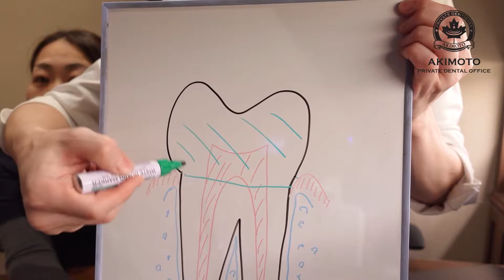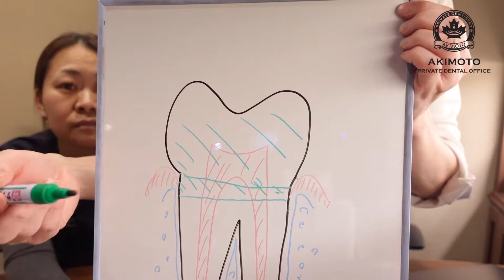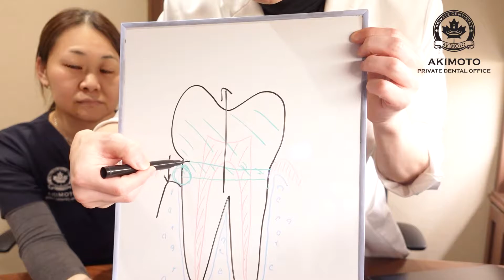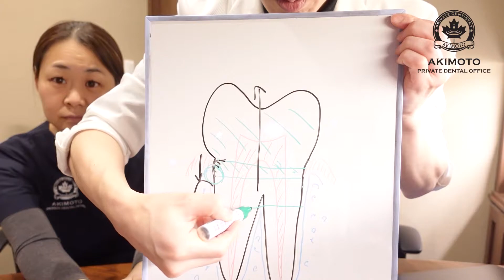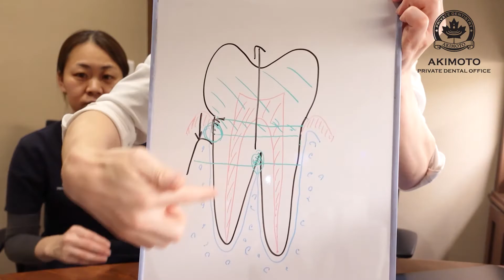【抜歯】その歯抜かなくてもいいかも？（虫歯編）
「再発しない」を目指す歯科医師　秋本昌弘
アキモトプライベートデンタルオフィス

【アキモトプライべートデンタルオフィスの約束】
１.世界最高レベルの再発させない治療を提供します。
２.患者さんの心に寄り添い、丁寧に問診します。
３.体にやさしい安心な材料・素材を使用します。
４.リラックスできる空間で治療をします。
５.プライベート空間で患者さんのプライバシーを守ります。

【医院理念】
当院は「生涯を通じてお口の美と健康を望まれる方」のための歯科医院です。

私たちは

・詳細な検査・問診、高度な治療の提供
身体に優しい材料・生体に最も近い素材の使用
・落ち着いたリラックスした環境での治療

行う事をお約束いたします。

そして「長期的に考えてベストの治療」を提供するために、制約の多い日本独自の「保険制度」という枠にとらわれない「自由診療」にて診療を行っております。

秋本プライベートデンタルオフィス　紹介動画

2017年「歯医者さんがおすすめする歯科医院」に選ばれました

【所属学会・勉強会】
臨床応用顕微鏡歯科学会
日本臨床歯周病学会
日本歯周病学会
日本口腔インプラント学会
国際インプラント学会
日本ティップエッジ矯正研究会
エクセプショナル・デンティストリー研究会
Modern Ark next Generation （MAK）